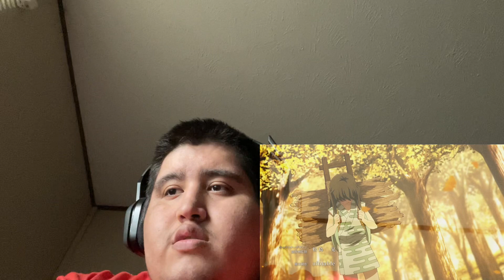Reaction To All The Demon Slayer Openings